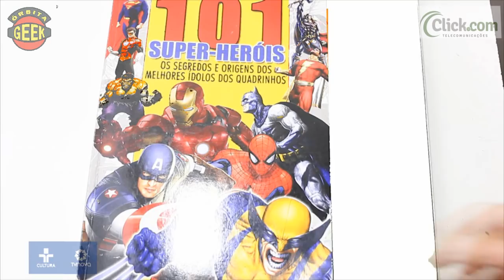NO LIMITE DO AMANHÃ 2 por que ainda não rolou ?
Temos notícias ótimas para quem gostou do primeiro e então se você quiser saber qual o motivo de não ter acontecido a continuação ... ASSISTA !

sábados 14:00h na TV NOVA NORDESTE - TV CULTURA